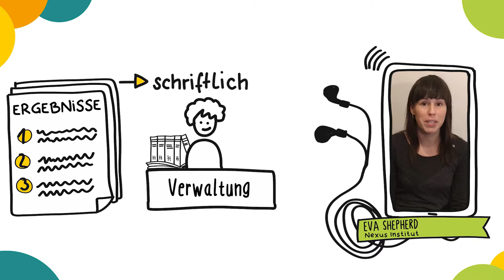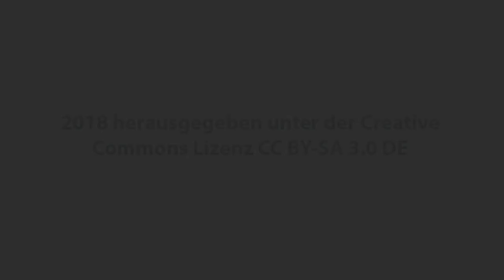Kapitel 1: Was braucht die Verwaltung, um mit den Ergebnissen weiterarbeiten zu können?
Kinder und Jugendliche haben etwas erarbeitet. Was braucht die Verwaltung, um mit den Ergebnissen weiterarbeiten zu können? Und welche Probleme treten auf, wenn diese Aufbereitung nicht stattgefunden hat?